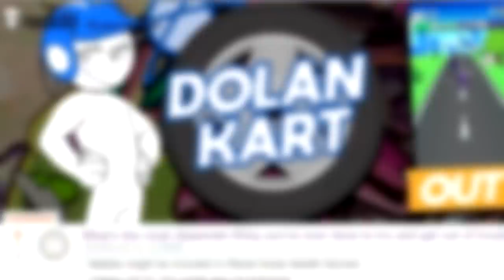DUMB THINGS WE’VE FOUGHT OVER | Reddit Stories 6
From using someone else’s crayon without asking to the proper way of making a sandwich, the Planet Dolan crew re-enact some of the best true stories from our subreddit about the dumbest things we’ve seen people fight over

What is the most desperate thing you’ve ever tried to do to get out of trouble? Let us know on our reddit page and you may be featured in a future countdown.